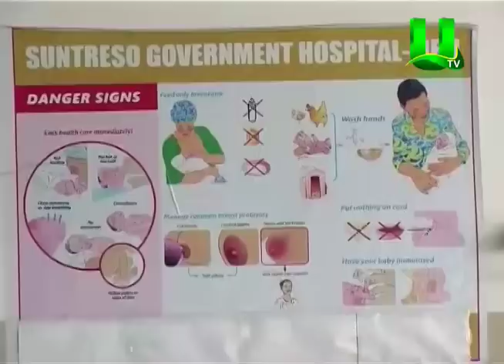33 Babies Born In 2 Hospitals On New Year's Day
33 Babies Born In 2 Hospitals On New Year's Day